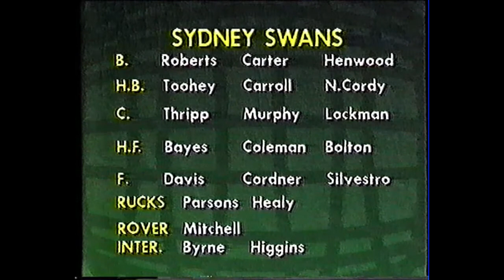1988 Round 4 Pre Game Analysis with Sandy Roberts, Malcolm Blight and Ian Robertson - Carlton Swans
1988 Round 4 Pre Game Analysis with Sandy Roberts, Malcolm Blight and Ian Robertson - Carlton Swans